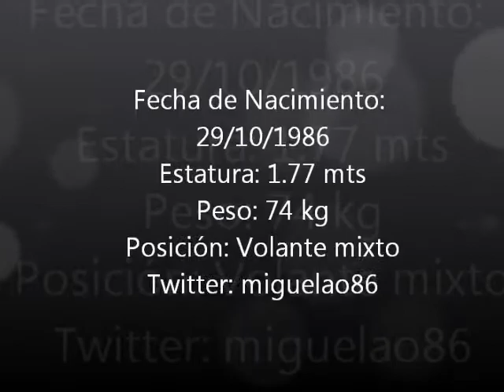Miguel Bravo compilado